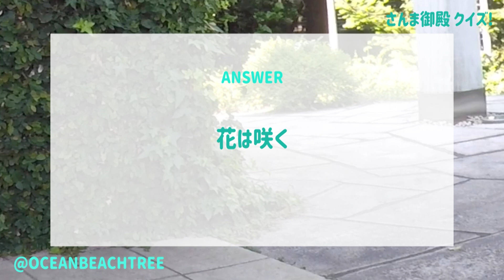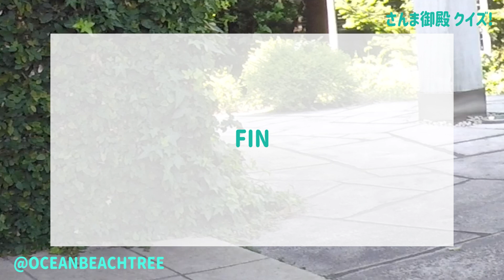さんま御殿【6月7日放送/的場浩司/新内眞衣】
「さんま御殿」今夜は埼玉県民が大集合！

【ゲスト】アンジェラ芽衣、イジリー岡田、音月桂、皆藤空良、小島奈津子、新内眞衣、土田晃之、豊田ルナ、ハライチ、的場浩司、みりちゃむ、森麻季